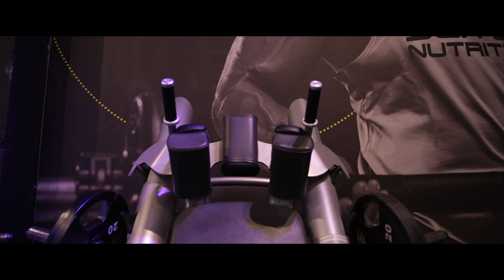Solan Fitness Presents Abby Pell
Solan Fitness is a multi-award winning gym for 2015, 2016 and 2017.
Here at Solan we have 15,000 square feet of space as well as having the highest standard equipment to suit all your needs to help you become the beast we know you can be.

We present to you Abby Pell with a leg strength training routine to help you get that beautiful physique you desire. Abby's work-out consists of:
- Walking lunges 20kg 3 sets 10-12 reps
- Barbell squats 60kg
Super set
- Bulgarian Split squats 15kg
- Barbell step ups 20kg
Super Set
- Barbell glute thrusts 60kg
- Hyper extensions 20kg
Single Leg Hamstring Curls 20kg
Hack squats press 40kg

Big thank you to Abby Pell for helping us! follow her bellow